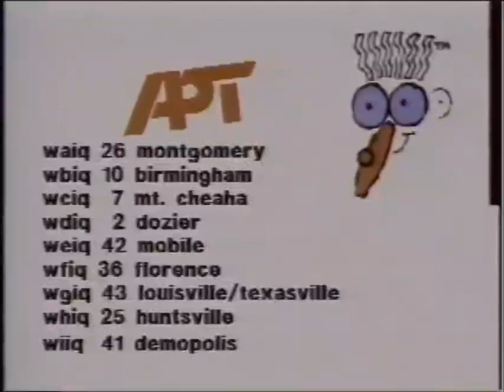PTV PARK APT Station ID - Kazoo (1996)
You're watching Kazoo on Alabama Public Television

Credit: Scott Gravlee

CONTENT AWARE AND WARNING

This break is not modified for "made for kids", Any content that was or is TV related is just an old-researchable content for family friendly audiences only

Notify:

If someone stole this video, and you are trying to reclaim it, let me know that I could take it down for good. Stealing video repeatedly can be a problem and receive consequences of reuploaded video